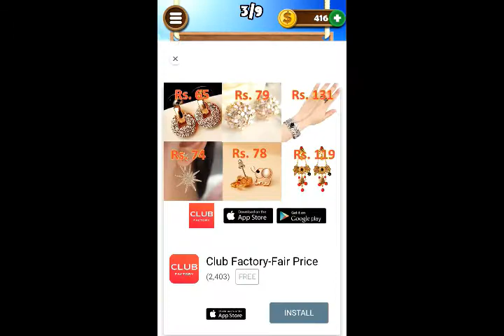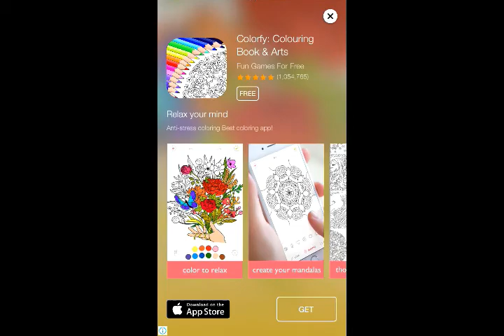Word Beach Watermelon 2 Answers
Answers to all the Word Beach Puzzles Here are the answers to Word Beach Watermelon 2 in Bora Bora Category with step by step solving.